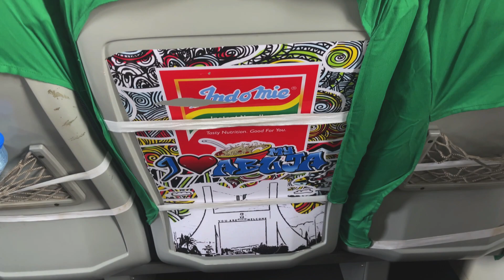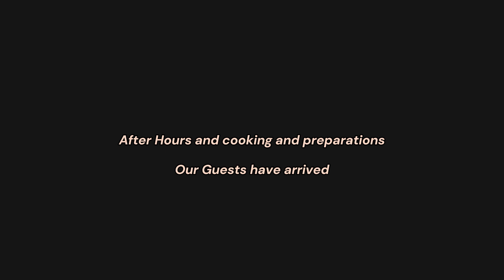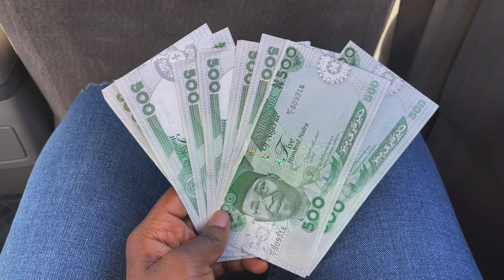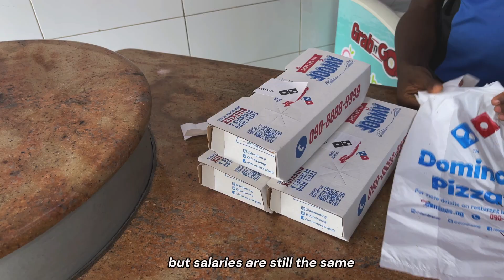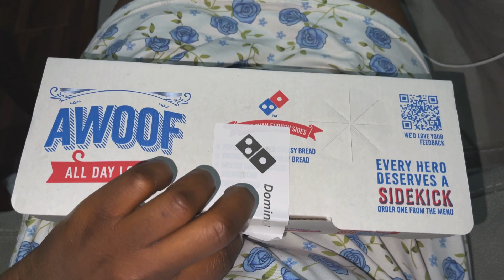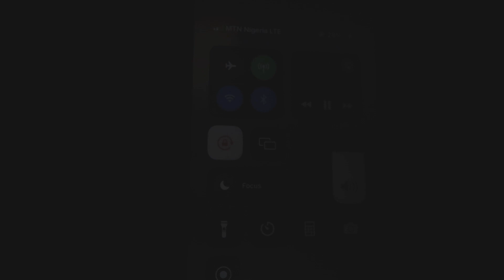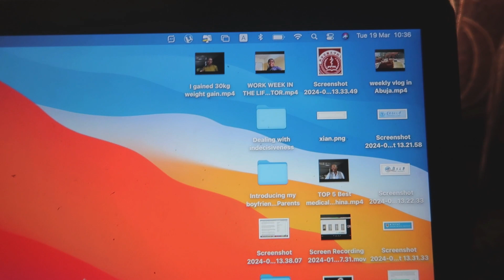Life in my 20s #1 | planning a wedding, money lessons, being independent, life as an introvert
Welcome to a documentary series of life in my 20s. I am navigating my twenties as an introvert, being independent, learning about making money in my 20s and planning my sister's wedding.